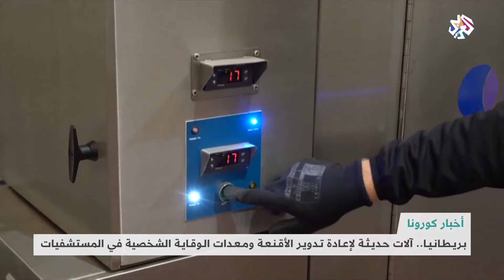بريطاينا .. آلات حديثة لغعادة تدوير الأقنعة الواقية │ شبابيك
ارتفع استهلاك أقنعة الوجه وغيرها من معدات الوقاية من فيروس كورونا منذ بدء الجائحة خاصة في المؤسسات الصحية وهو ما دفع مستشفيات في المملكة المتحدة إلى تركيب آلات لإعادة تدوير الأقنعة الواقية ومعدات الحماية الشخصية.
تقرير: بهية مارديني